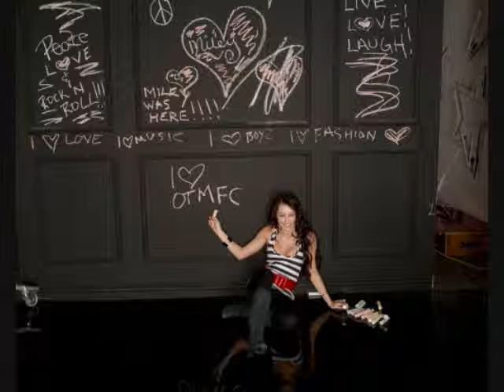BEST VIDEO OF MILEY CYRUS!!!!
THIS IS THE BEST VIDEO I EVER MADE IT TOOK ME A LONG TIME!AND IT TURNED OUT GREAT!!! I HOPE YOU ENJOY !!